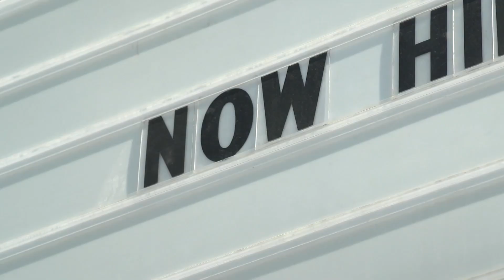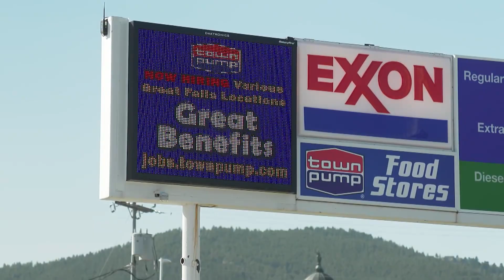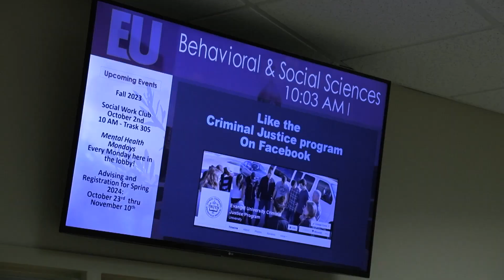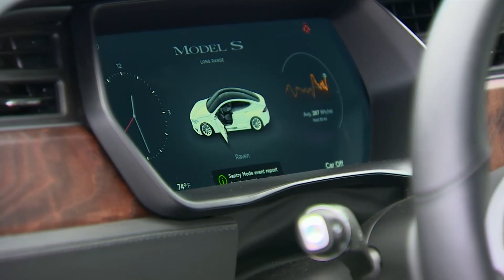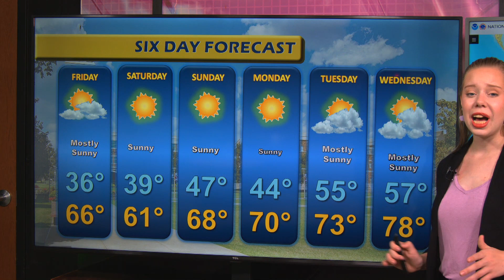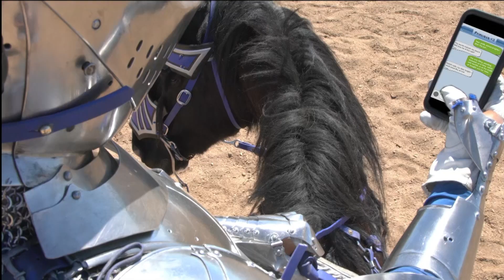Newswatch Today 10.5.23